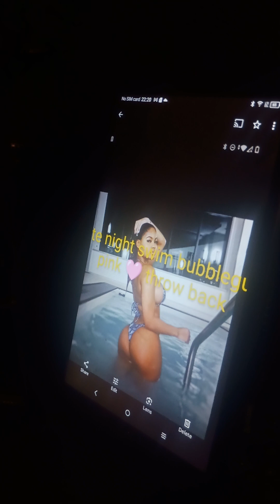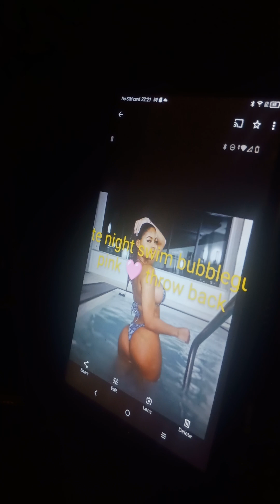late night swim with Ashley Wilson bubblegum pink 🩷🤣🎙️🎸🎹🎺🎻🥁🎷🪇🪈🪘✝️💒